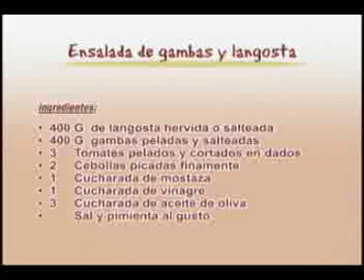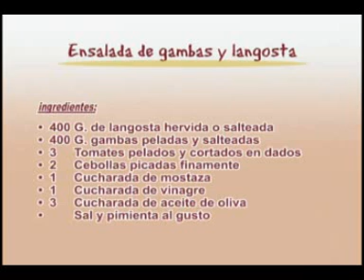Cocina Saludable, Ensalada de Gambas y Langosta